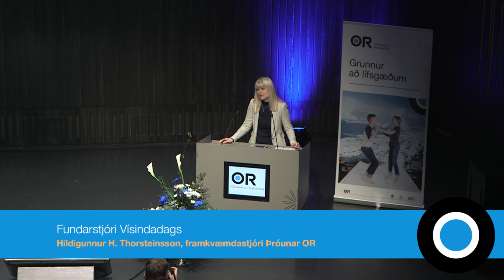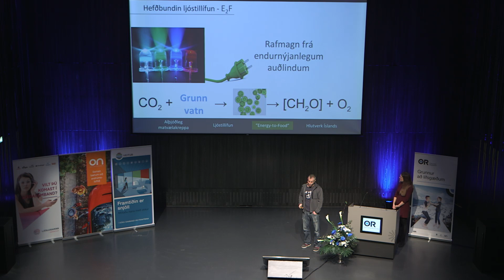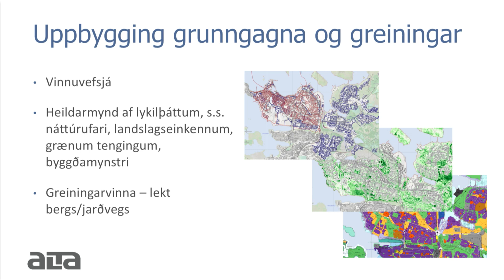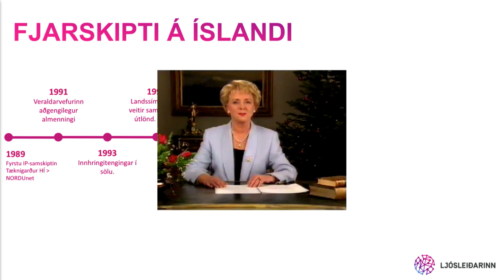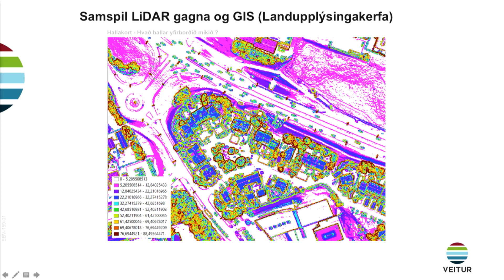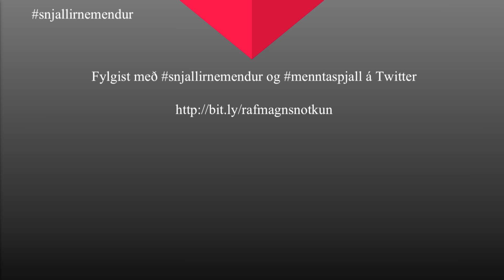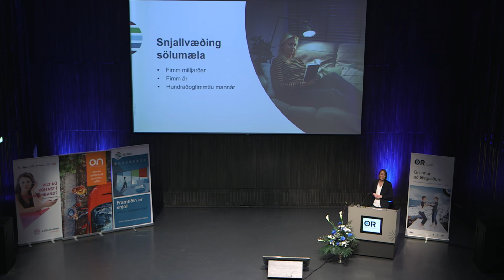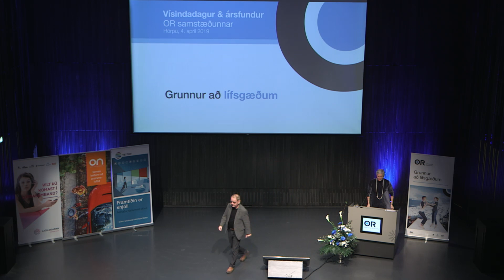Vísindadagur og ársfundur OR 2019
VÍSINDADAGUR
Fundarstjóri, Hildigunnur Thorsteinsson  3:10
Sporlaus nýting – Niðurdæling og GECO verkefnið - Ragna Björk Bragadóttir, OR  5:50
Vetnisframleiðsla á Hellisheiði – hví ekki? -  Magnús Þór Arnarsson, ON  19:25
Long run marginal cost pricing - Dominic Scott, OR  32:45
Þörungagæjar - Dagný Hauksdóttir, ON & Kristinn Hafliðason, Algaennovation  51:05
Nýir tímar í vatnsveitu: Ný tækni til stýringar á vatnsgæðum - Arndís Ósk Ólafsdóttir & Sverrir Guðmundsson, Veitur  1:15:20
Ef illa fer í nágrenni vatnsbóla: Olíumengunarhermir Vatnaskila - Hilmar Már Einarsson, Vatnaskil  1:30:00
Regn í Reykjavík - Hildur Kristjánsdóttir, Alta  1:41:50 & 2:07:05
Lækir í Laugardal? - Íris Þórarinsdóttir, Veitur  2:11:40
Háspenntar djúpdælur til nýtingar jarðvarma - Aðalsteinn Möller, Veitur  2:23:30
Spálíkan fyrir heitavatnsnotkun - Guðleifur M. Kristmundsson, OR  2:38:00
Frá lúsarhraða í ljóshraða - Fjarskiptaþarfir heimilanna - Axel Paul, Ljósleiðarinn  2:53:05
Orkuskipti í samgöngum - Hafrún Þorvaldsdóttir, ON  3:08:45
LiDAR skönnun – hvað segir hún okkur? - Valdimar Á. Kjartansson, Veitur  3:46:20
Hljóðbylgjur létta viðhaldið - Sigurður Bergmann Gunnarsson, Veitur  4:02:45
Heitt og salt – Lekaleit með hita- og seltumælum - Margrét María Leifsdóttir, Veitur  4:18:25
Horft ofan í jörðina með jarðsjá - Olgeir Gunnsteinsson, Veitur  4:31:05
Iðnir og tækni - Intro - Ásdis Eir Símonardóttir, OR  4:39:55
Framtíðarkennslustofan - Grunnskólinn - Már Ingólfur Másson, Vallaskóli  4:44:50
Framtíðarkennslustofan - Framhaldsskólinn - Hildur Ingvarsdóttir, Tækniskólinn  4:56:45

ÁRSFUNDUR
Fundarstjóri: Hólmfríður Sigurðarsdóttir, umhverfisstjóri OR  5:27:35
Ávarp borgarstjóra - Dagur B. Eggertsson  5:28:05
Ávarp stjórnarformanns - Brynhildur Davíðsdóttir  5:37:35
Snjallt skal það vera - Inga Dóra Hrólfsdóttir, framkvæmdastjóri Veitna  5:47:50
Lítið spor er stórt skref - Berglind Rán Ólafsdóttir, framkvæmdastjóri ON  6:05:00
Eitt gíg og fimm gé - Erling Freyr Guðmundsson, framkvæmdastjóri GR  6:15:00
Grunnur að lífsgæðum - Bjarni Bjarnason, forstjóri OR  6:29:25